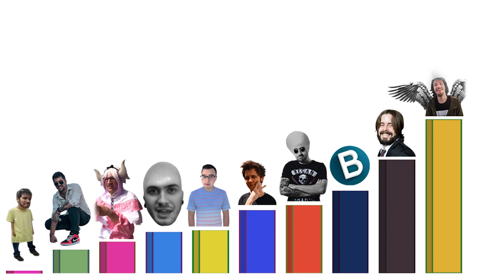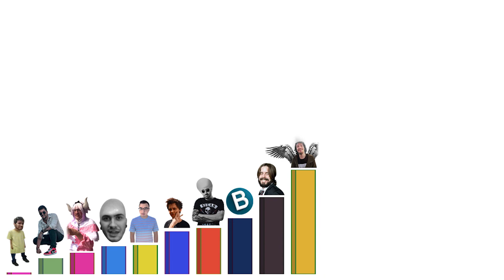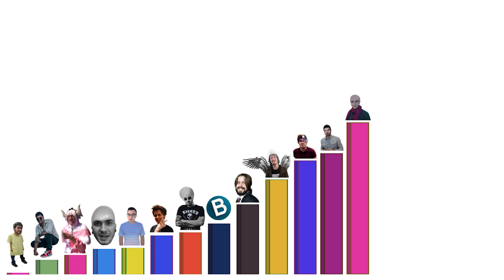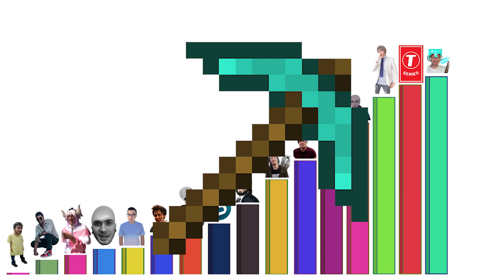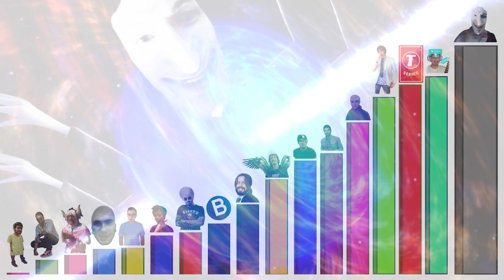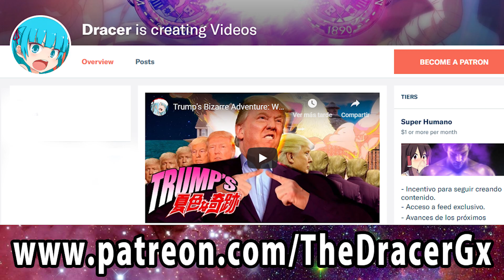Niveles de Poder de los Youtubers